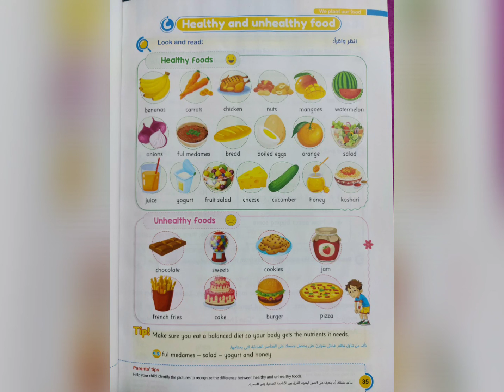Connect 5, Unit 1, Lesson 3, My Shopping list, Healthy and Unhealthy Foods.